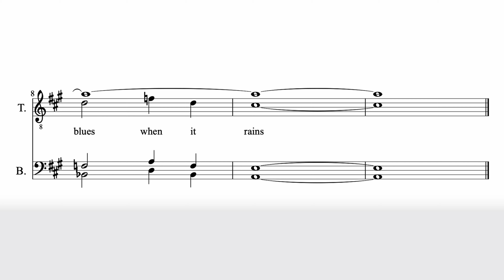I Get The Blues When It Rains - Tenor (TTBB Tag-Along)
A tag-along video of the beautiful tag, "I Get The Blues When It Rains", known for the Spring 2012 Cardinal District Tag Contest, by Instant Classic.